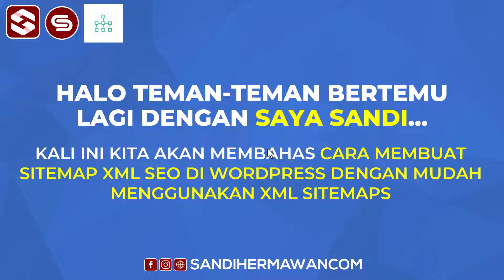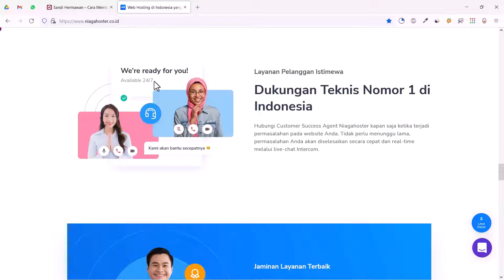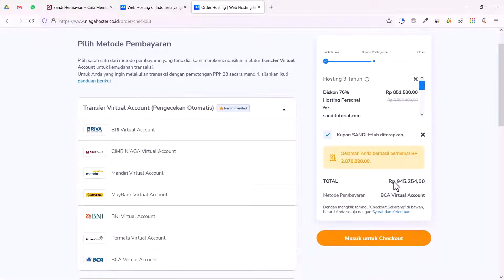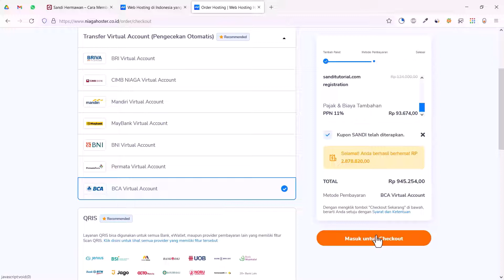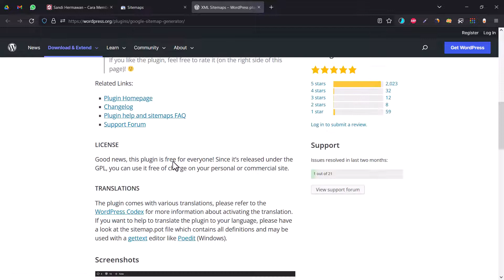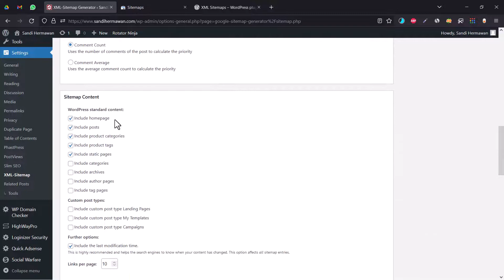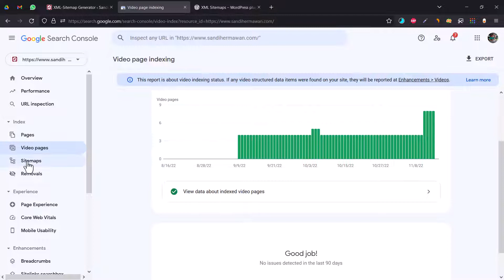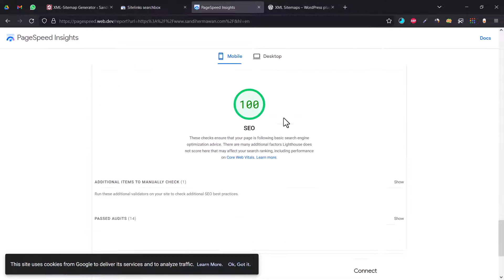Cara Membuat Sitemap XML SEO di WordPress Dengan Mudah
✋ Hallo Teman-teman? XML Sitemaps adalah Gunakan plugin ini untuk sangat meningkatkan SEO untuk membuat peta situs XML khusus yang akan membantu mesin pencari seperti Google, Bing, Yahoo dan Ask.com untuk mengindeks situs Anda dengan lebih baik.